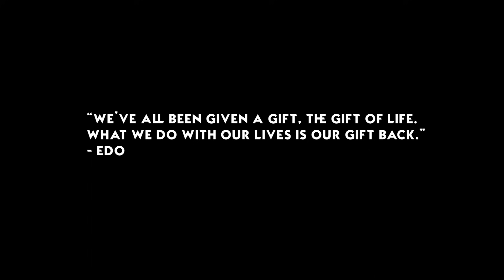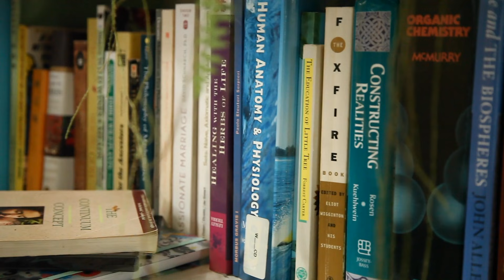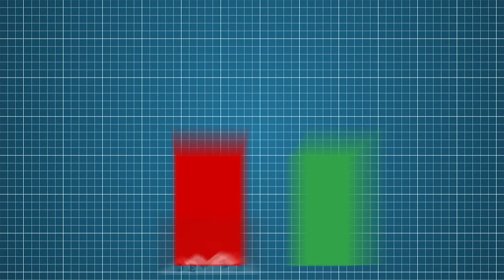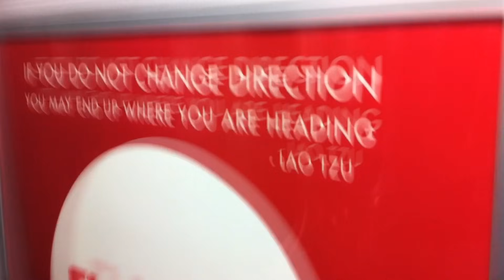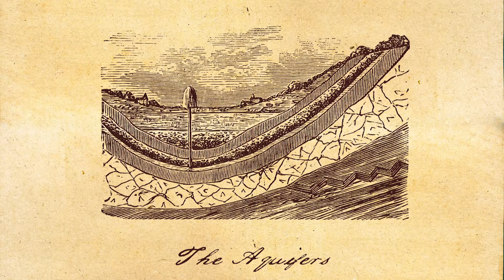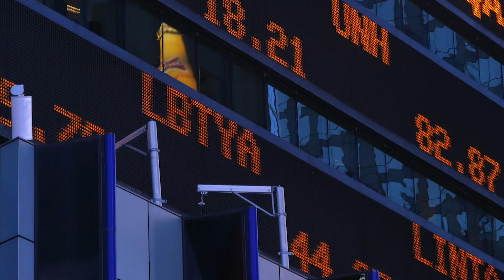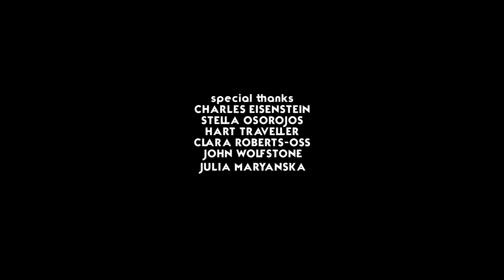SACRED ECONOMICS with Charles Eisenstein (2019 Remix)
Sacred Economics traces the history of money from ancient gift economies to modern capitalism, revealing how the money system has contributed to alienation, competition, and scarcity, destroyed community, and necessitated endless growth.

Today, these trends have reached their extreme - but in the wake of their collapse, we may find great opportunity to transition to a more connected, ecological, and sustainable way of being.

Directed by Ian MacKenzie

Kyle Preston